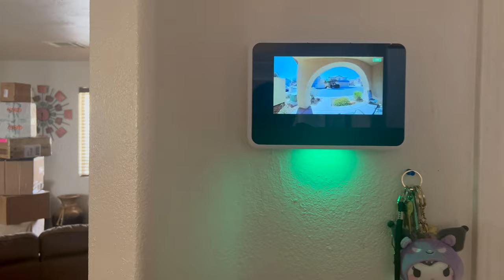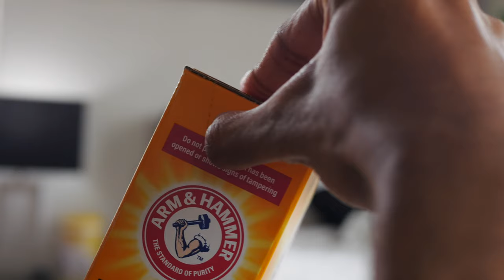SUPER SILKY HAIR! | ASMR Bratz Styling Head Restoration!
Intro animation made by kavoz_studio98 on ig!

Time Stamps

00:00 Preview
00:23 Uboxing
01:50 Body wash
05:05 Hair wash/detangle
11:15 Body repaint
11:42 Hair straighten
13:37 Final Results